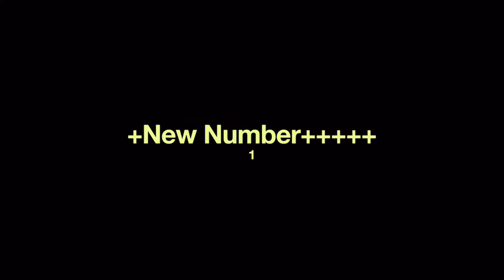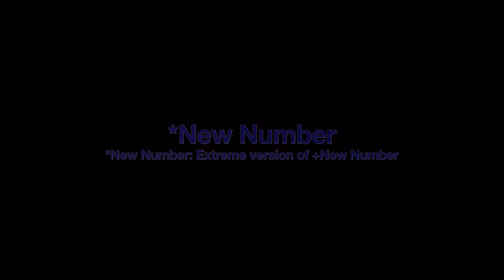Number Comparison Part 540 | Beyond Power (Part 6)